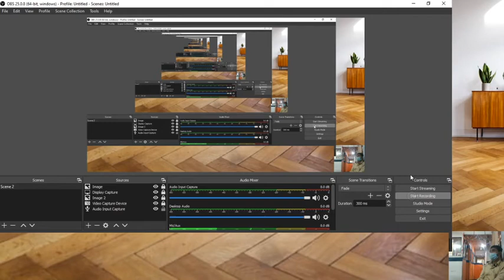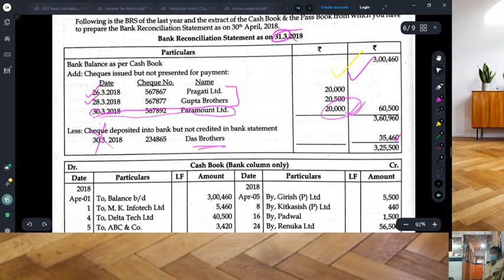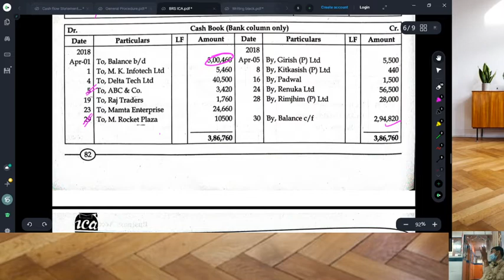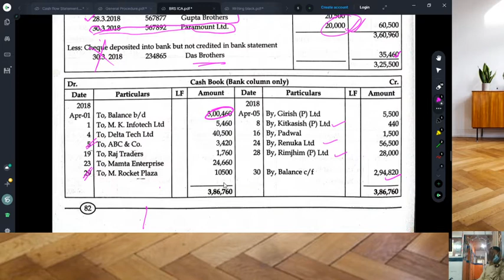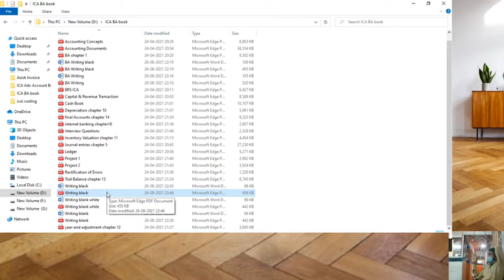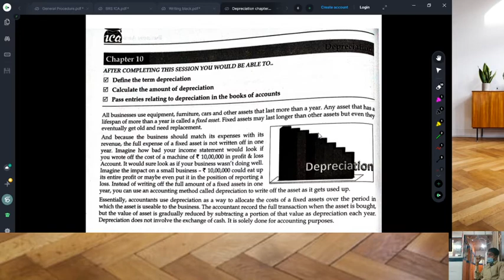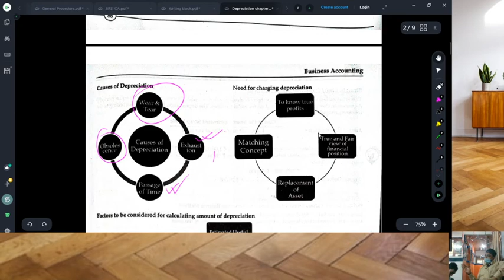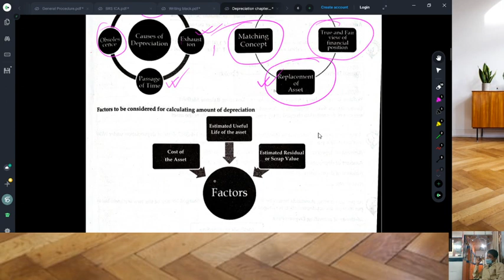BRS Assignment 1